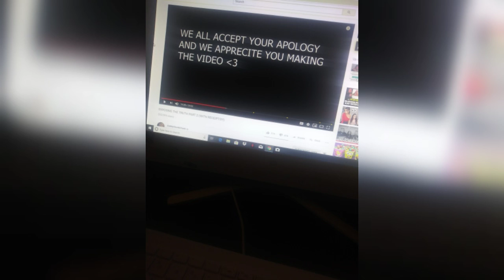Part 4 (receipts)